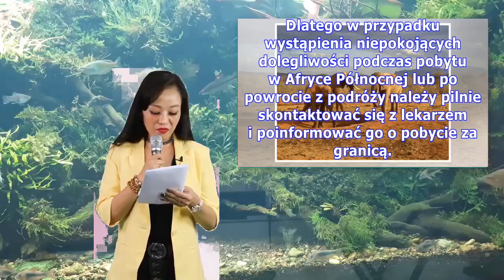Szczepienia przed wyjazdem do Afryki Północnej